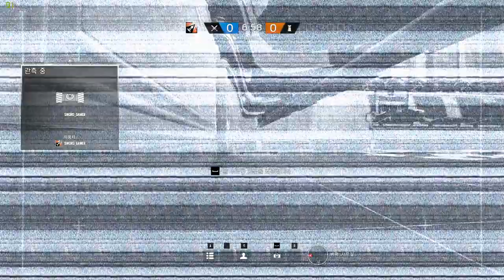[레인보우 식스 시즈] - 영사관 맵 드론 가이드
안할 것 만 같았던 드론 가이드를 이렇게 올립니다.
등산, 맵 탐험 가이드가 아닌 제가 자주 애용하는
자리나 활용도가 높은 자리등을 알려드립니다!

만, 이미 알고 있으셨던 자리도 있으실껍니다.
그렇기에 더더욱 기대는 말고... 그냥 이렇게도
사용을 하는 구나~ 라고 보시면 될 듯 하네요 ㅎ